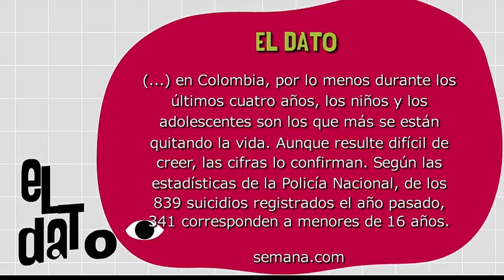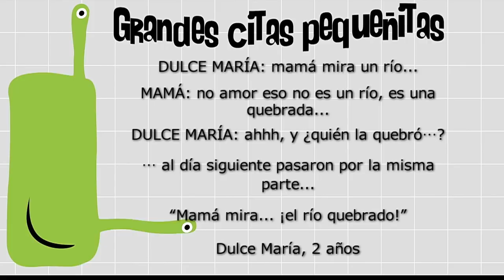Intenciones de suicidio en niños [Paso a Paso TV] Telemedellín